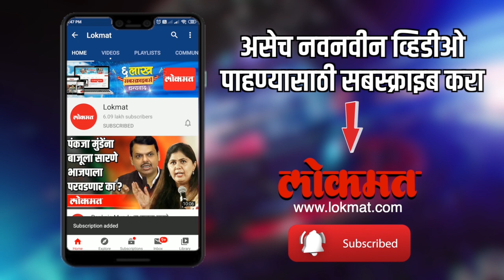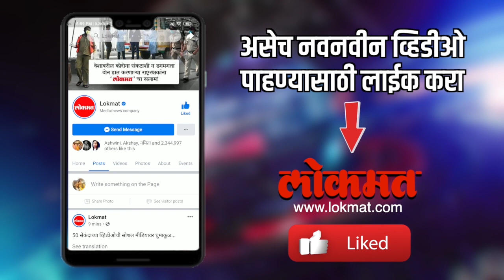राफेलपेक्षाही शक्तिशाली अस्त्र भारताच्या ताफ्यात येणार | Rafale vs F15EX | India News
अत्याधुनिक राफेल विमान भारतीय हवाई दलाच्या ताब्यात दाखल झाल्याने आधीच चिंतित असलेल्या चीन आणि पाकिस्तानचा टेन्शन आता अधिकच वाढण्याची शक्यता आहे त्याचं कारण म्हणजे भारत अमेरिकेकडून असे एक लढाऊ विमान खरेदी करण्याच्या तयारीत आहे ते कुठल्याही क्षणी शत्रूची दाणादाण उडू शकते चीन आणि पाकिस्तान भारताला दोन्ही बाजूने घेत दोन्ही बाजूंनी खेळण्याचा कटकारस्थान आखत आहेत पण प्रत्यक्ष नियंत्रण रेषेवर भारत आणि चीनमध्ये कधीही  युद्धाला तोंड फुटेल असं वातावरण आहे या पार्श्वभूमीवर भारताने आपली हवाईदलाची शक्ती वाढवण्यासाठी ची तयारी सुरू केली आहे आणि त्याचाच एक भाग म्हणून राफेल नंतर अजून एक लढाऊ विमान खरेदी करण्याची योजना आखली जात आहे